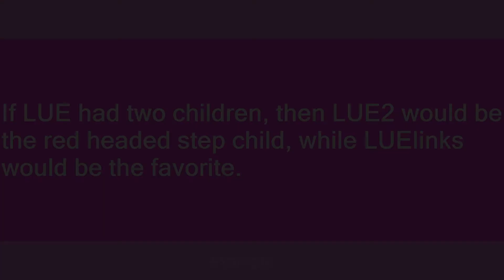LUE2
Slang flashcards: